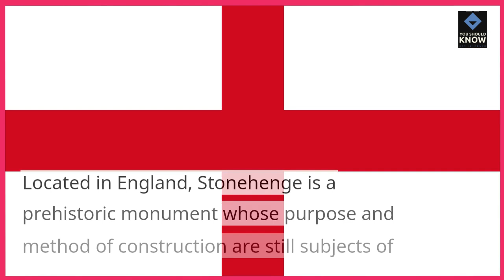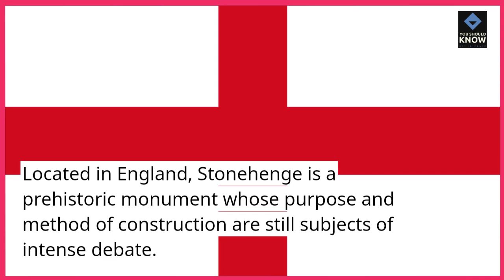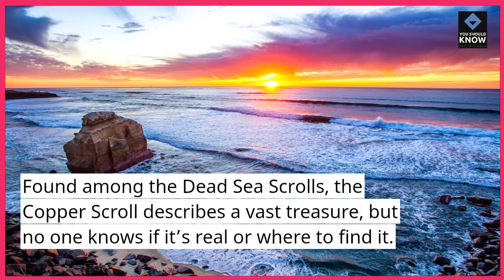Top 10 Mysterious Archaeological Discoveries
Unearth the mysteries of the past with these archaeological discoveries that continue to captivate and baffle. From ancient artifacts to enigmatic structures, explore the intriguing finds that challenge our understanding of history.